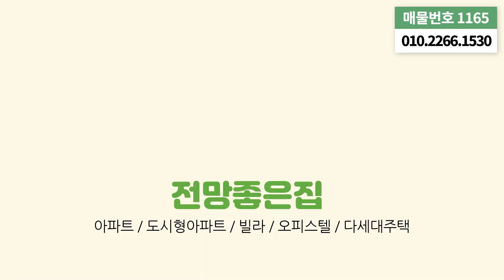[부천신축아파트] 65평형 테라스 신축아파트 펜트하우스 단 한세대~!!⭐방5개 남향이라 햇살도 쨍쨍~☀️ (No.1165) [부천펜트하우스]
✔매물번호 : 1165
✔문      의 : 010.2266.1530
✔위        치 : 경기도 오정동
✔세   대  수 : 1개동 29세대
✔구      조 : 방5개 욕실2개 보조주방 대형테라스

✔옵      션 :
시스템에어컨 7대
내진설계
층간소음완화재
자주식주차 120%
안방드레스룸

✔특      징 :
대형평수, 방5개

✔편의시설 :
부천덕산초
덕산중
덕산고 도보 5분
부천IC 차량 5분
서울 인천 김포 접근성 최상